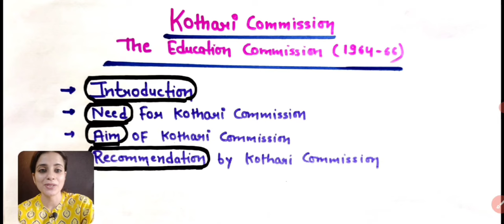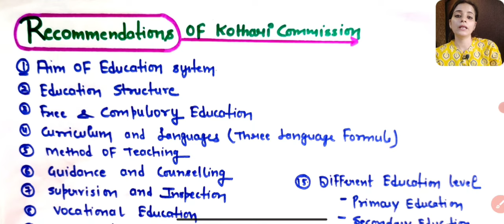Kothari Commission(1964 -66) Contemporary India/For All teaching exams/National Education Commission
Kothari Commission (1964 -66)/Contemporary India /For All teaching exams